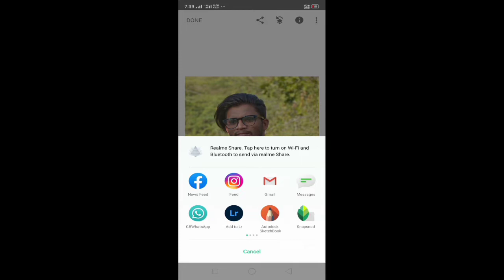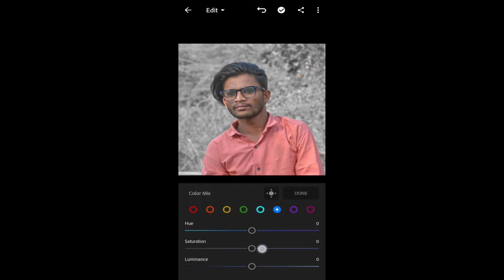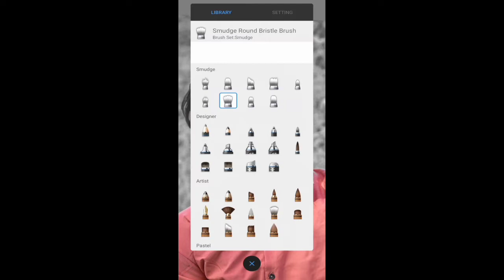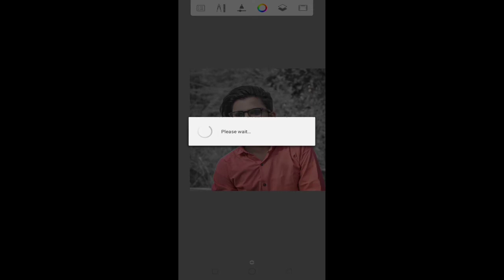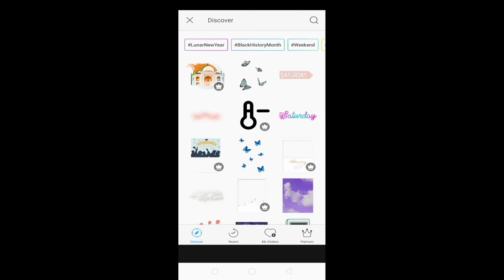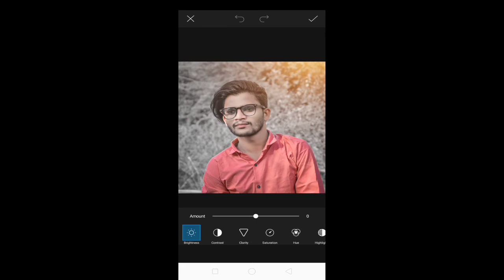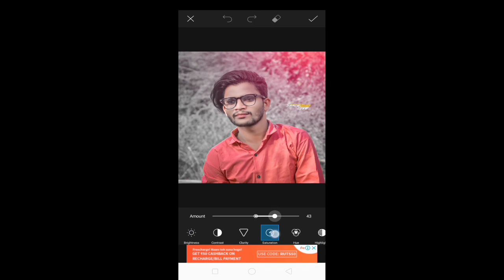Oil paint photo editing in Hindi full tutorial in Hindi